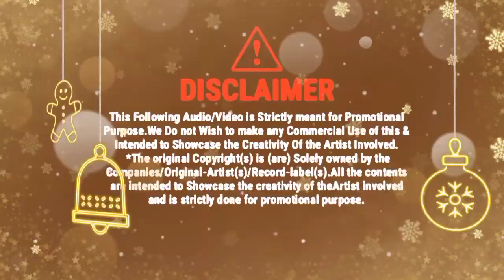Nonstop Party Mix Punjabi Mashup 2021| Bass Boosted | RCF X VBC | Latest Punjabi Mashup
* The original copyright (copyright) is owned (owned) exclusively The company/Original artists/Record labels.All content is designed to demonstrate creativity the artist involved and strictly made for advertising purposes.*